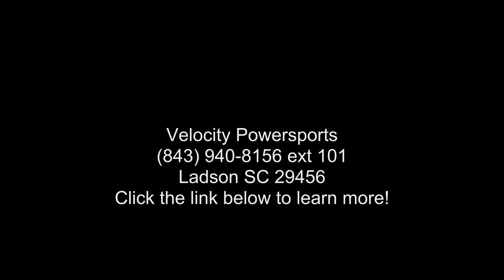2021 Can-Am® Renegade X mr 570 - Velocity Powersports -...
2021 Can-am and #174; Renegade X mr 570BETTER WITH X
Renegade X Xc Rocks 91 Hp, Visco-Lok Qe Differential, Fox Shocks, New Wheels  and  Tires, Trail Armor and #8212;And A Ton Of Attitude.
FAST, FACTORY
Renegade Was Built To Rule Its Class, With A Standard Front Bumper, Available Skid Plates, And New Wheel  and  Tire Options.

Features may include:
LEADING ENGINE TECHNOLOGY
MOST POWERFUL ROTAX ENGINES

At 91-hp, Renegade 1000R models are the most powerful ATVs on the market, ready to attack and survive the toughest trails or mud holes. Also offered in class-leading 78-hp Rotax 850  and  48-hp Rotax 570 versions.
NEXT LEVEL HANDLING
AVAILABLE FOX SHOCKS